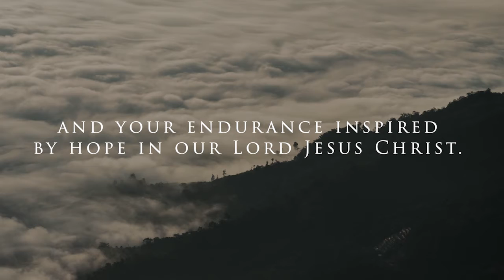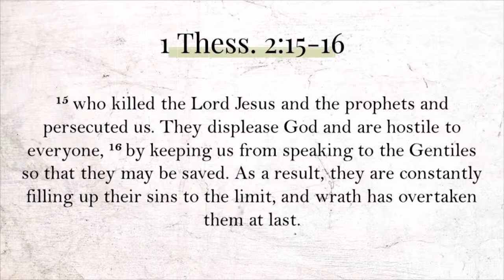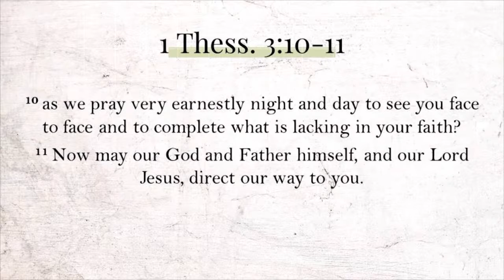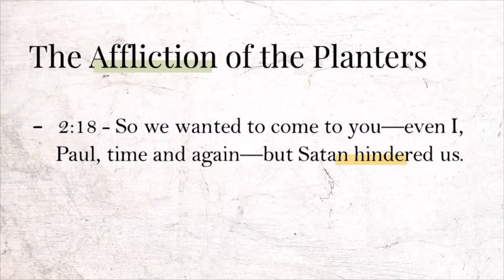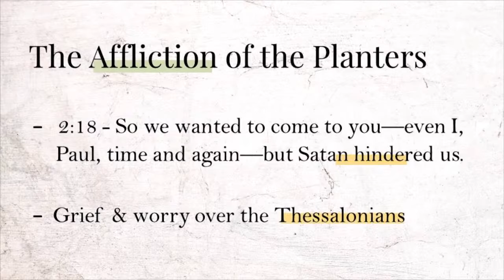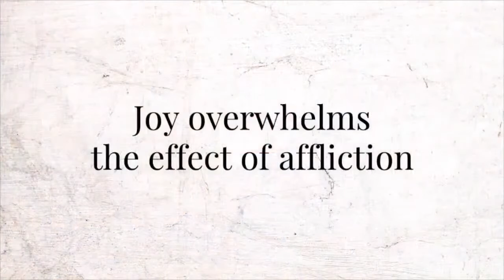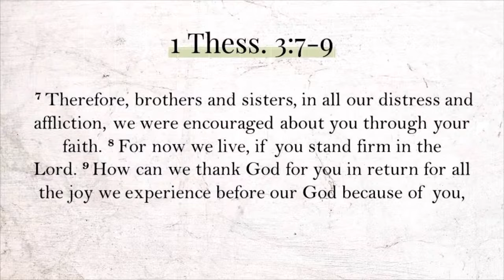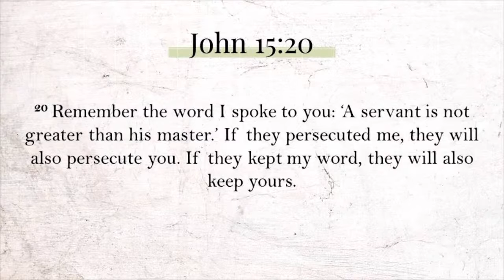Disconnected | Sermon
Service Date

Scripture Featured
1 Thessalonians 2:13-3:10

Speaker Preaching
Cody John Simpson

Notes

This is an essential quality of Christian relationships.
We need this mutual love and connection because we will face hardship (3:3-4)
Remember Jesus said in John 15:20 “if they persecuted Me they will persecute you.”
We all face hardship, but God gives us relief through relationships
Jesus died for our sin and through faith in Him we can have forgiveness and relationship with God. From that flows relationships with one another.

Reflection
Pray over and begin building a new relationship within Voyage, and with someone who doesn’t know Jesus.

Sermon